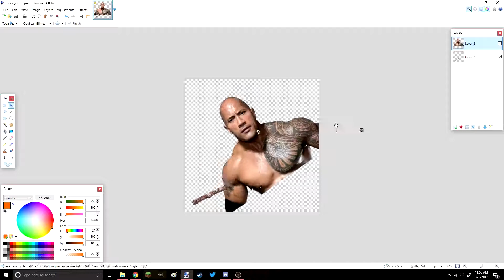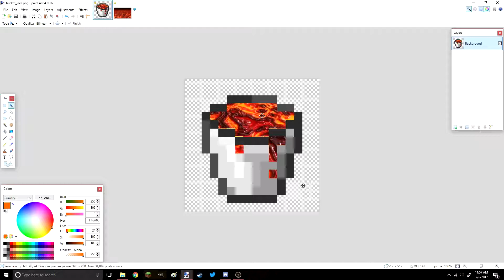Retarded Reourcepack Challenge... (Skywars)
Message

➭ Outro: Willy Wonka - Pure Imagination (Trap Remix)